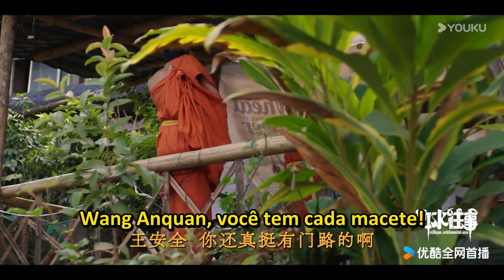【PRÉVIA】EP05: Cadê a pedra?! | Escape from the Trilateral Slopes | 边水往事 | YOUKU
[Fuga das Encostas Trilaterais] Encostas Trilaterais, um caldeirão tropical exótico repleto de todo tipo de pessoas, é um lugar onde prosperidade e decadência coexistem. Shen Xing, um trabalhador que inesperadamente acaba lá, cruza caminhos com o Sr. Cai, um negociador local que navega pelas diversas forças em jogo. Juntos, eles embarcam em uma aventura, guiados por um lampejo de bondade, enquanto enfrentam a luta entre ficar e escapar. Como a história deles se desenrolará em meio ao caos?

00:00 O site internacional youku.tv está agora disponível!
01:00 Baixe o aplicativo YOUKU International para ter acesso antecipado ao programa completo.